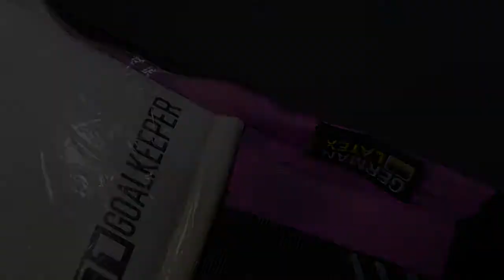🧤Gloves Unboxing - Goalkeeper Gloves SCORPIUS PINK UGT+ 💖⚡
SCORPIUS PINK UGT+

Guantes de portero con el concepto seamless, ultraligeros de una sola pieza, de color blanco y negro, con corte Negativo y palma de Látex Alemán 100% natural UGT+.

PALMA DEL GUANTE 4mm de Látex UGT+, nuestra nueva formula de Látex Alemán 100% Natural con máximo agarre y mejor durabilidad.

CORTE DEL GUANTE Corte Negativo. Este corte termina con las costuras hacia dentro y consigue el máximo ajuste para tratar de convertir el guante en una segunda piel. Es quizás el corte más técnico por esos dos motivos: al ser tan ajustado se consigue la máxima sensación de contacto con el balón lo que facilita que los porteros con mejor técnica de blocaje tengan un contacto total con el balón, pero a la vez si la técnica no es la más adecuada, como la superficie de látex expuesta al balón es menor el blocaje se puede resentir.

DORSO DEL GUANTE Cuerpo de una pieza de Neopreno que cuenta con un exclusivo sistema de inserciones de gel inyectado en la parte del dorso, estructurado sobre las zonas de despeje de puños y de la parte lateral con el objetivo de mejorar la protección de la mano.

MUÑEQUERA Y CIERRE DEL GUANTE Extensión del dorso con formato tubular + Elástico de ajuste

RECOMENDADO Porteros que buscan un guante de alto rendimiento para uso a nivel profesional, con un Látex de máximo rendimiento en cualquier condición climática

SCORPIUS PINK UGT+

Goalkeeper gloves with the seamless concept, ultralight in one piece, in white and black color, with a Negative cut and a palm made of 100% natural German latex UGT+.

GLOVES PALM 4mm of UGT +, our new German Latex formula. Maximum grip with better durability.

GLOVES CUT Negative Cut. This cut ends with the seams inward and gets the maximum adjustment to try to turn the glove into a second skin. It is perhaps the most technical cut for these two reasons: to be so tight you get the maximum feeling of contact with the ball which makes it easier for goalkeepers with better blocking technique to have full contact with the ball, but at the same time technique is not the most appropriate, as the surface of latex exposed to the ball is less the blockage can be resented.

GLOVES BACKHAND One-piece Neoprene body that has an exclusive system of injected gel inserts on the back, structured on the punch-zone and on the side with the aim of improving hand protection.

GLOVES WRIST AND STRAP Back extension with tubular form + Elastic to adjust

Elastic double wrap wrist strap for a comfortable and tight closure.

RECOMMENDED FOR Goalkeepers looking for a high performance glove for professional use, with a maximum performance Latex in all weather condition